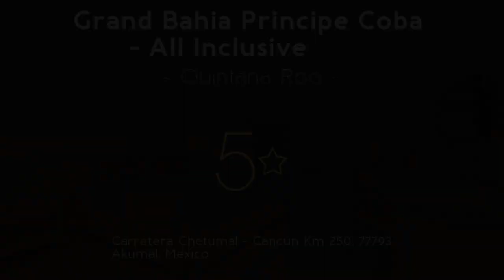Grand Bahia Principe Coba - All Inclusive 5⭐ Review 2019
Grand Bahia Principe Coba - All Inclusive 5⭐

Offering an outdoor pool and a spa and wellness center, Grand Bahia Principe Coba - All Incluisve is located in Akumal. Coba. WiFi access is available. -. With spacious rooms and lots of natural light, accommodations at Grand Bahia Principe Coba - All Inclusive feature air conditioning, seating areas and large balconies with outdoor furniture. All. All rooms are fitted with refrigerators, safety deposit box and spacious bathrooms with spa baths. Inclusive. Guests can enjoy a delicious meal with a wide variety of dishes in the hotel's restaurant. Hotel Grand Bahia Principe Coba - All Inclusive. Drinks and snacks are available at the property's bar. Review Grand Bahia Principe Coba - All Inclusive. Other facilities available include an on site tennis court, a fitness center, a nightclub and water sports facilities. spa Grand Bahia Principe Coba - All Inclusive. Several activities can be enjoyed on site or in the surroundings, including cycling, diving and windsurfing. resorts Grand Bahia Principe Coba - All Inclusive. Free parking is available at Gran Bahia Principe Cobas - All Inclusive. travel Grand Bahia Principe Coba - All Inclusive. The resort is 2.1 mi from Xcacel-Xcacelito, 6.8 mi from Kantenah Bay and 20 mi from Calica Cruise Terminal. luxury Grand Bahia Principe Coba - All Inclusive. Cancún International Airport is 56 mi away. Hotel 77793.  . Review 77793.